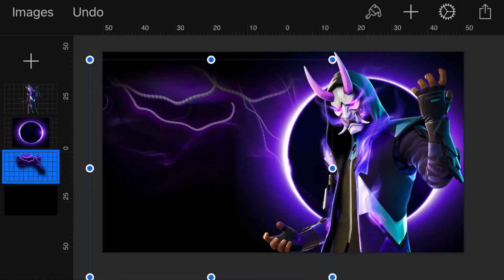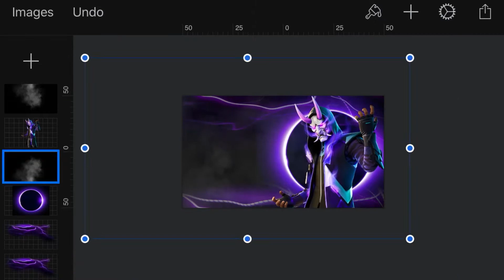"FADE” THUMBNAIL | BY PCASO | (SPEEDART)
Song: Billy Listen Remix

Apps: Pixelmator, Phonto & PicsArt